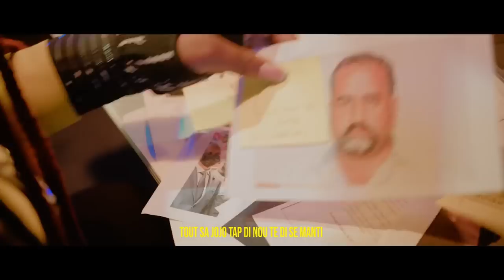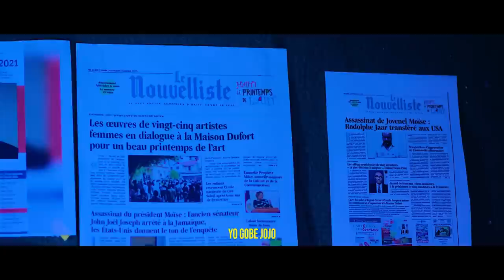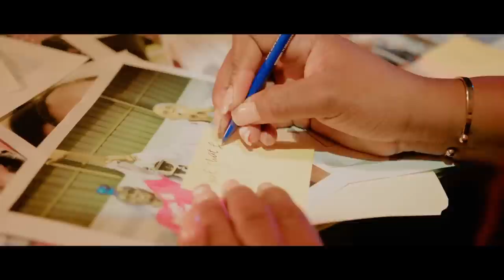BON NOUVEL:GUY PHILIPPE LAGE???PRAL GEN kOURI,MARTINE MOÏSE LAGE ARIEL NAN KOURI.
InfoBertho BON NOUVEL:GUY PHILIPPE LAGE???PRAL GEN kOURI,MARTINE MOÏSE LAGE ARIEL NAN KOURI.